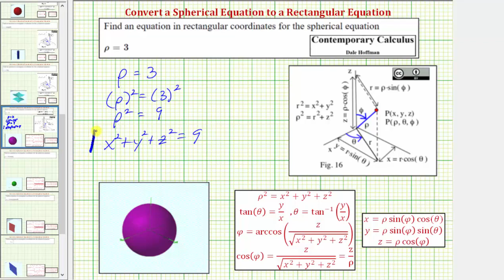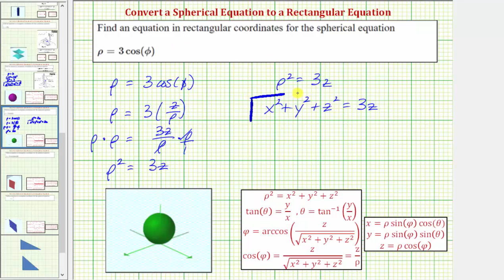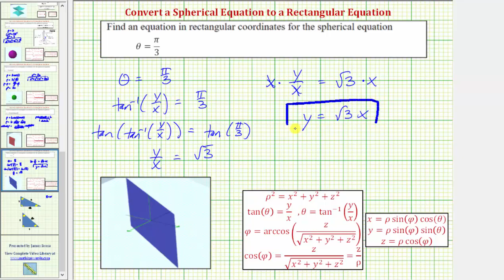Escribir ecuaciones esféricas en forma rectangular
Este video proporciona 4 ejemplos sobre cómo escribir una ecuación esférica en forma rectangular.